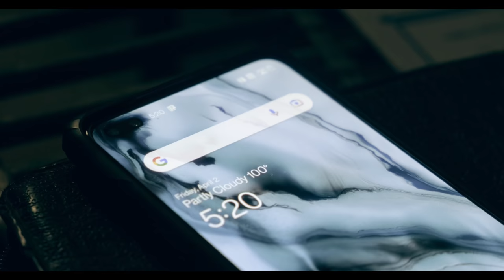Konjam Pesu Music Video | Raju Murugan | Yugabharathi | Pradeep Kumar | Sanchita Shetty | Narean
Song - Konjam Pesu
Produced by – Raju Murugan
Composed by – Narean
Featuring - Sanchita Shetty, Sanjay
Sung by – Pradeep Kumar, Nithyashree Venkataramanan
Lyrics - Yugabharathi
Directed by – Cuckoo Records Team
Cinematography – Bagath
Choreography –  Sandy
Master Editing  –  Raymond Derrick Crasta
DI - Bagath
Costumes - Poornima. D. R
Stills – Na Ashok
Production controller- A.c.charles
Music video by Cuckoo Records | Adriel Studio

Associate Director Dhina Raghavan
Assistant Directors Selva
Jaya Prakash
Associate Cinematographers Rajesh DG
Vikneshwar V
Asst Choreographer Bindhu
Co Editor Dinsa
Drone Vishnuvardhan
Asst designer

Ajizz Manager Vijaykumar
Location Manager Saravana Kumar

Music Credits
Guitar and Bass guitar : Keba Rhythm Player : Vikram
Flute and Clarinet : Nathan
Sunshine Orchestra - Violins and violas : Chandra Sekar
Dhayalan Samson David ling Raghu Ravi
Bass cello : Aneesh Double bass cello :Balaji
Music programmed by - Narean Music mix & Master - Sujith Vocal recorded in 2barQ studios.
Live instruments recorded in vancy studio.

Camera Unit
Raaam Business Entities
Focus Puller Vignesh
Camera Assistant Senthamizh
Lights Unit Lights On